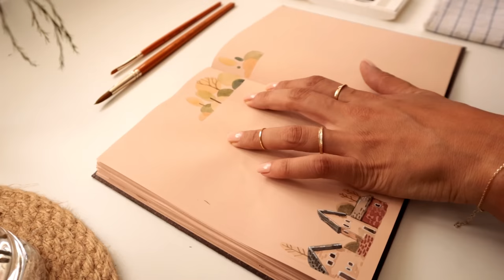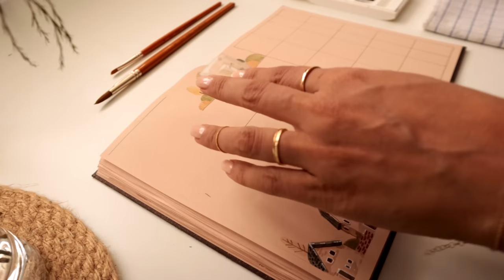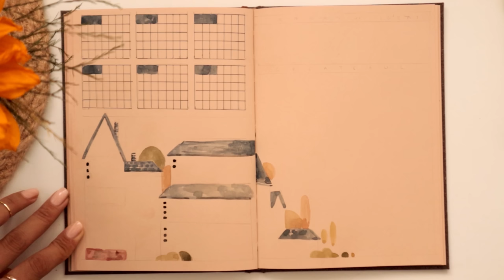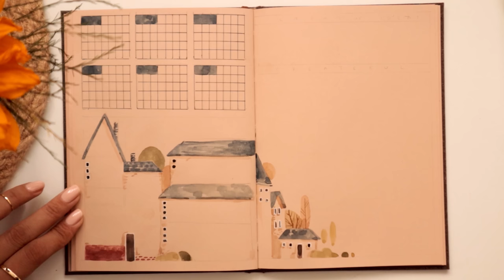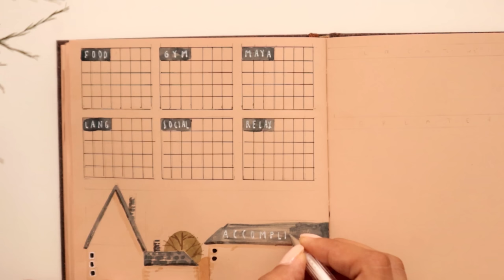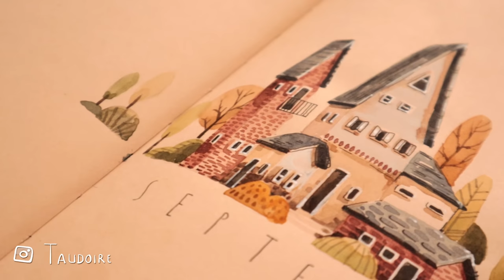Eylül Ajandası ~ September Bullet Journal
Eylul ayi ajandasiyla karisnizdayim. Bu ayin temasina en sevdigim sanatcilardan biri olan Iraville ilham oldu ve sonbaharda koy temasini isledim. Iyi seyirlerrrrr:)